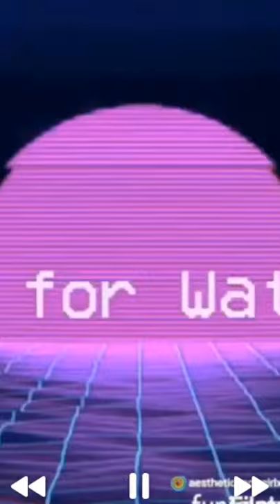Thurles Vlog Going To My Sister’s birthday party c; |Vlog #1 [Read Description]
Hope You Enjoyed This Video. I don’t know how to block it out so sorry! Anyways Bai Felicaz